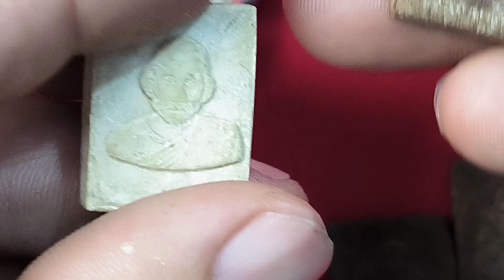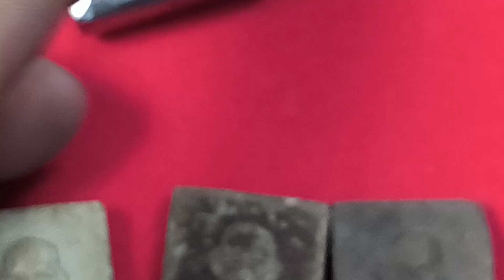หลวงพ่อเสี่ยงเนื้อผงรุ่นแรก Ep6